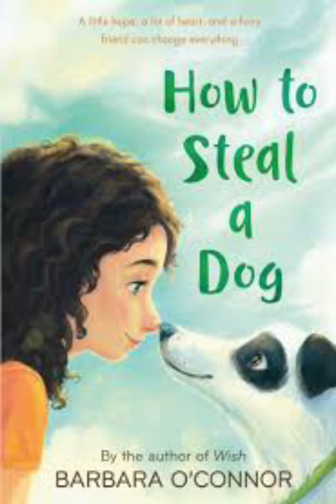How to Steal a Dog Audiobook Chapter 3